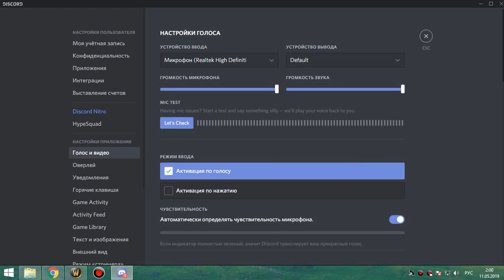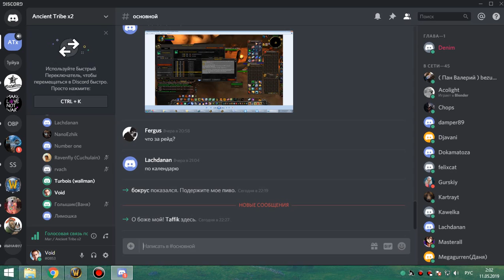3я часть цлк 10 об пвар-фурик 10 05 19